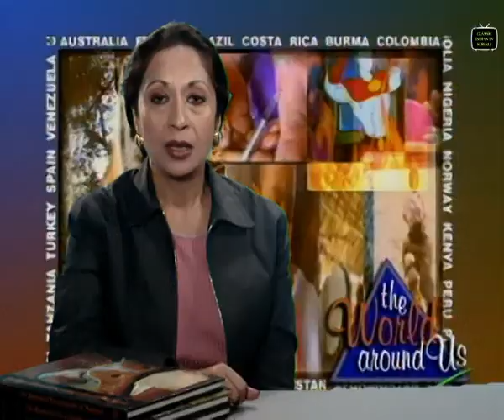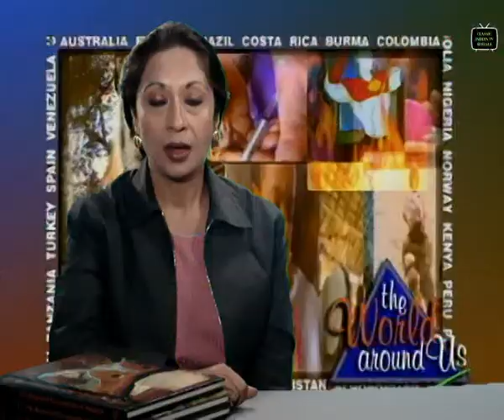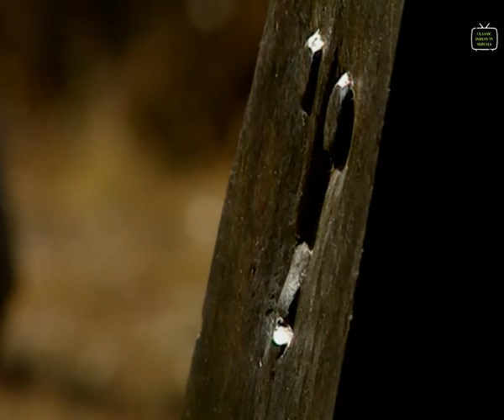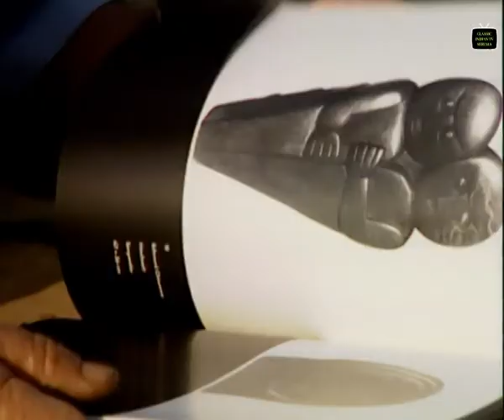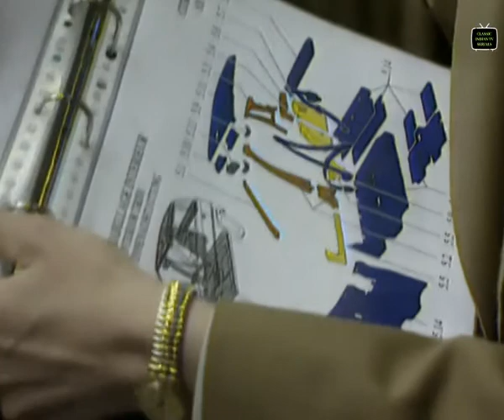The World Around Us | Episode 08 | Tavleen Singh | Classic Indian TV Serials